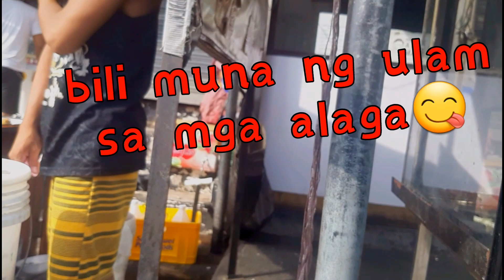Weekend walk routine😊